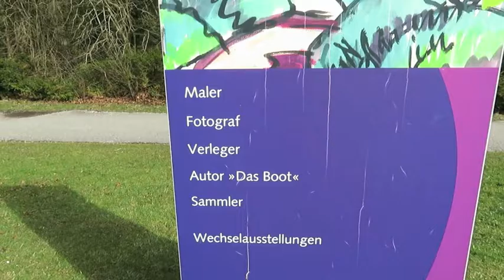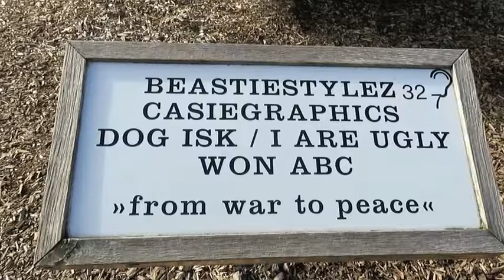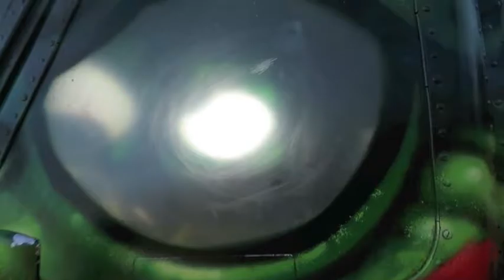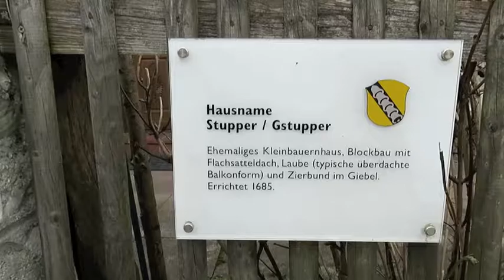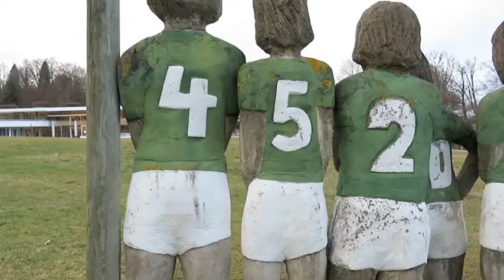1 mal ins Buchheim Museum.Die Libelle.Einer der 111 Orte im Fünfseeland die man gesehen haben muss !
Sie ist vor dem Buchheim Museum gelandet.Ein interessantes Kunstwerk, ein phantastisches Museum,das Museum der Phantasie des Kunstsammlers und Autor des Buches das Boot.Das Buchheim Museum ist in einem phantastischen Park eingebunden, dem Bernrieder Park, dem Kloster Bernried.Take a look and see..
Textquelle zur Libelle :Jochen Reiss.
Neue Besucher,hier gehts zum Kanal